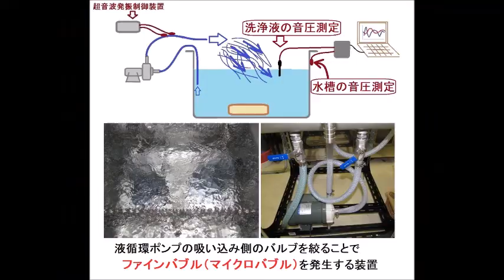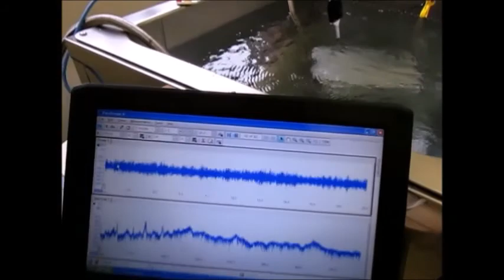超音波システム研究所（オリジナル超音波実験）